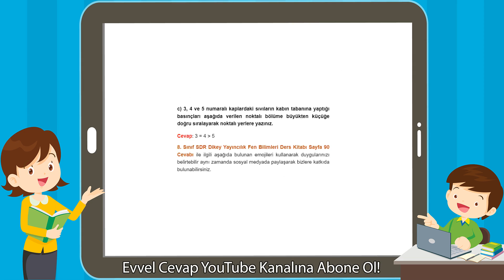8. Sınıf Fen Bilimleri SDR Dikey Yayıncılık Ders Kitabı Cevapları Sayfa 90